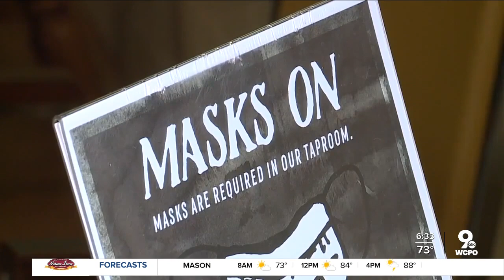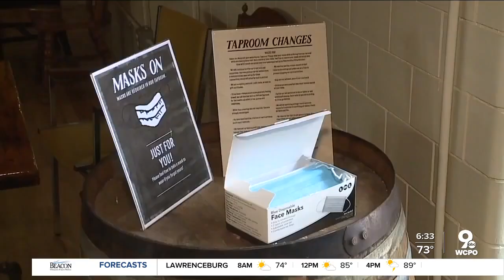UC doctor: Most masks benefit both wearer and other people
Most masks protect the wearer from others and others from the wearer, but the degree to which they protect the person wearing them depends on the mask, according to Dr. Dustin Calhoun.